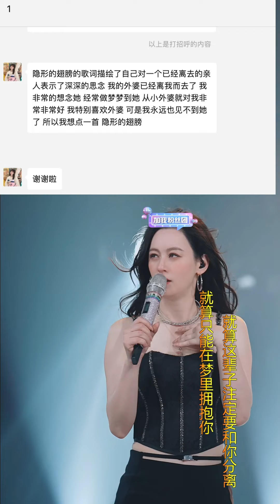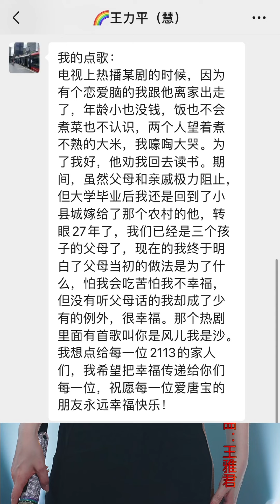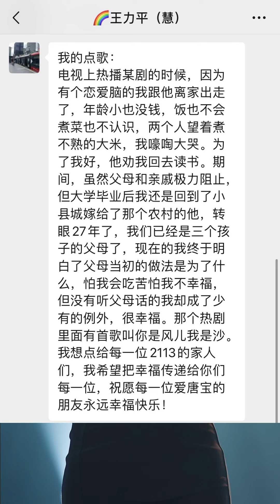唐艺直播四（20240311）多么有感触的歌曲，唱着唱着都想哭了#唐艺大舞台